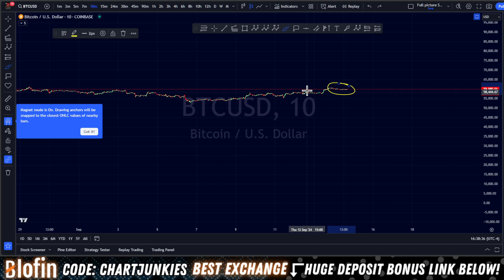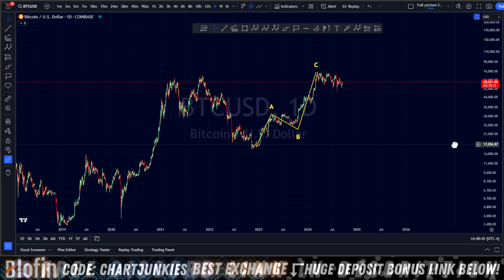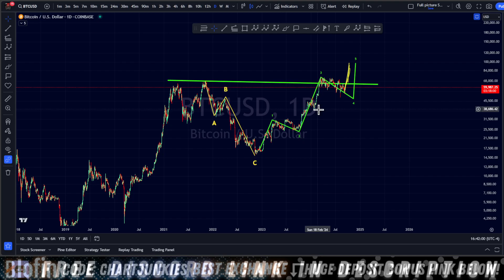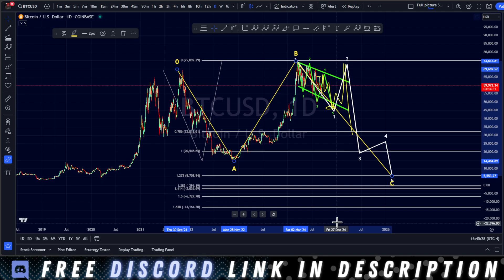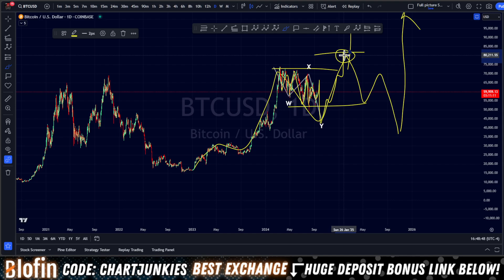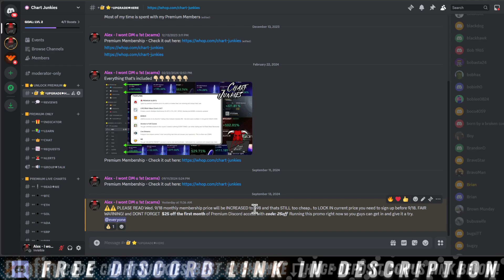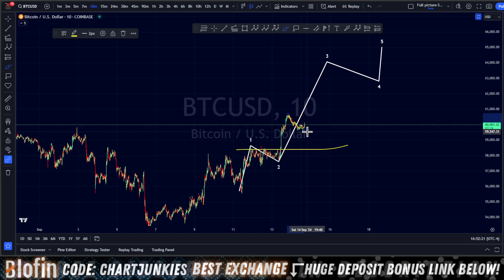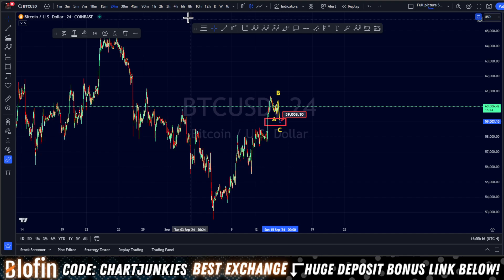SCARY!!! THE MOST PROBABLE PATH FOR BITCOIN (Long Term Analysis)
Bitcoin BTC Price News Today - Technical Analysis and Elliott Wave Analysis and Price Prediction! In this video I talk about the Bitcoin BTC Cryptocurrency price and carry out a technical analysis.

💎BLOFIN **BEST EXCHANGE** No KYC ($100 refund on your first losing trade!!) - or use code ChartJunkies

I'm a successful leverage trader. Part of the 5% of day traders that consistently make profits

ELLIOTT WAVE IS WHAT I DO

This channel is to teach all of you how I personally found success with leverage trading. Knowledge is power.